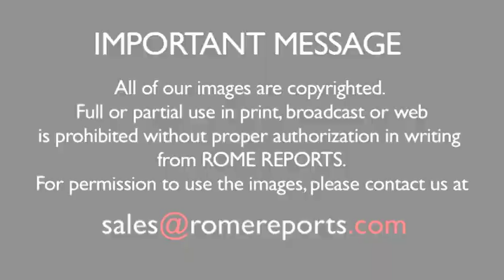Order of Malta at the UN: Religious NGOs are critical in emergency areas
Christian, Muslim, and other religious aid organizations met recently in Geneva. Religious NGOs have become critical to helping people recover from wars or natural disasters throughout the world. That was the main message from the Order of Malta's Grand Chancellor and Minister of Foreign Affairs, as he spoke at a UN meeting in Geneva. The world faces new challenges and caring for refugees is one of them. It is estimated that there are over 40 million refugees globally.